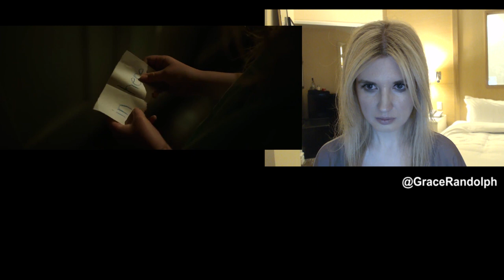Annabelle Creation Trailer 2 REACTION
Annabelle Creation Trailer 2 REACTION today! Beyond The Trailer's reaction & review of the official 2017 trailer! The Conjuring Universe!

Annabelle Creation Trailer 2 REACTION today! Beyond The Trailer host Grace Randolph's reaction & review of the official trailer 2 for Annabelle Creation for 2017 from The Conjuring Universe! Share your own reaction to this official trailer 2 for Annabelle Creation before you see the full movie in 2017!  And be sure to make Beyond The Trailer your first stop for movie and entertainment news here on YouTube today!